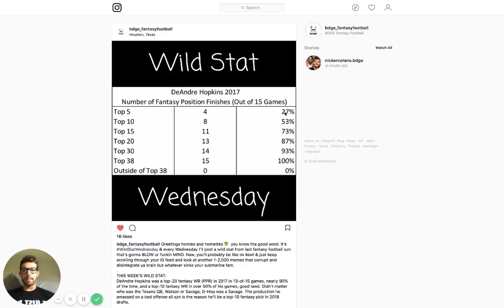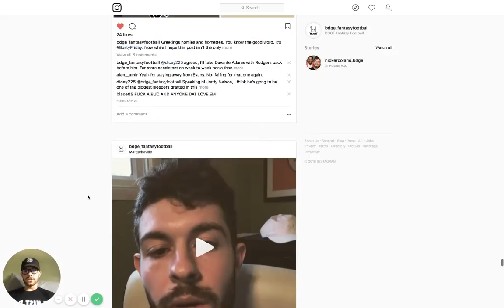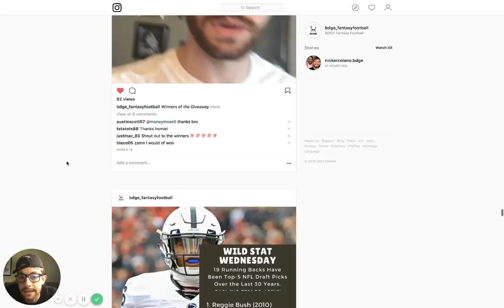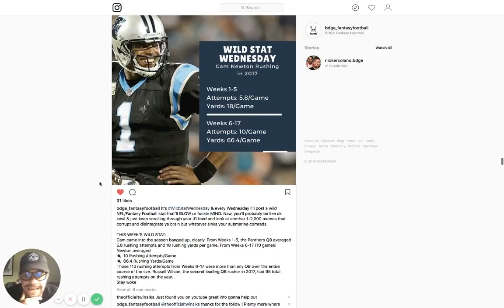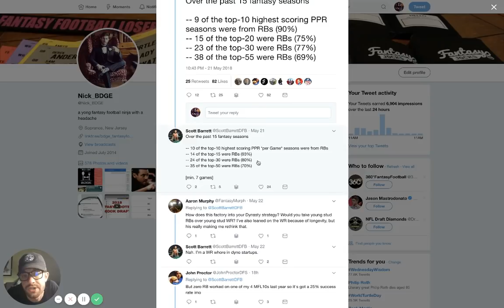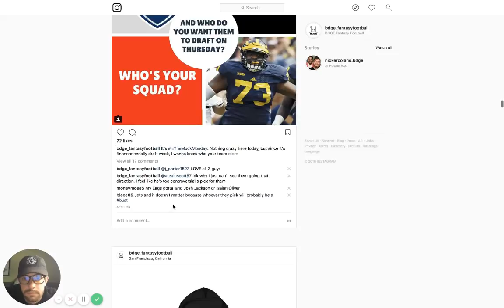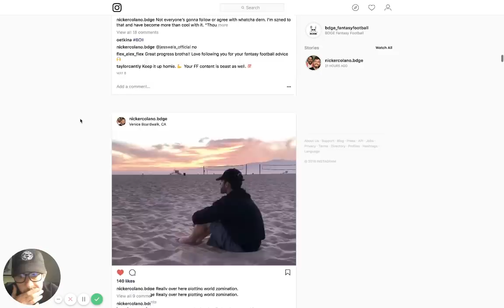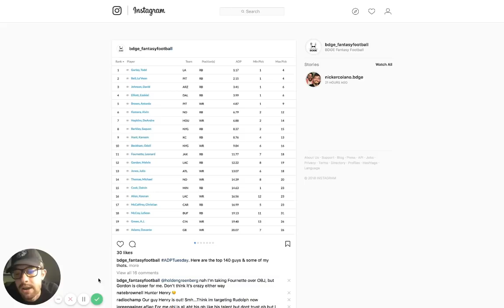2018 (Crazy) Fantasy Football Stats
We're breaking down crazy fantasy football stats from the 2017 fantasy football szn and how these crazy stats will impact the 2018 fantasy football szn.

Go follow ya man's on Instagram | (@bdge_fantasyfootball)